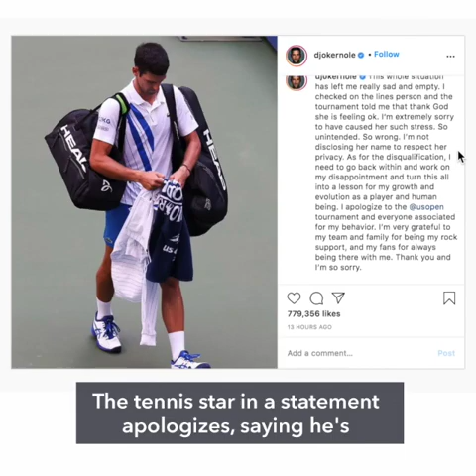Djokovic disqualified from US Open after hitting judge with ball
More videos on Rappler Novak Djokovic is dramatically disqualified from the US Open on Sunday, September 6, after striking a female lines judge with a ball in frustration during his last-16 match.